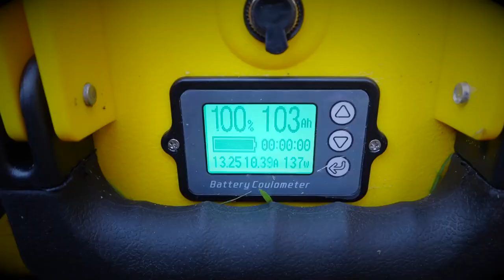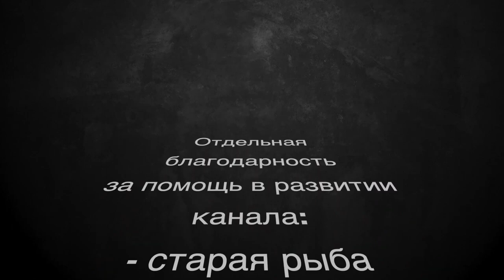Остров сокровищ! Приключение на рыбалке.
Контент с канала "трудоваярыбалка"

time trial #